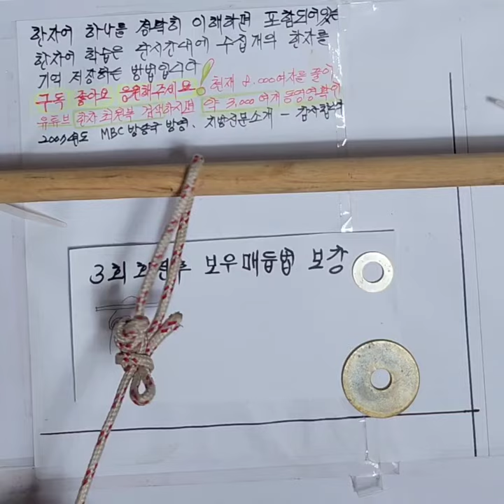3회전후 보울라인 보강매듭법